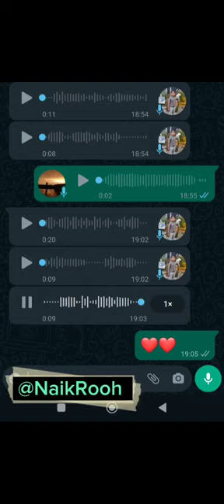imran khan PTI imran khan pti live address today,imran khan,imran khan pti live address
IMRAN KHAN ZINDABAD
PTI zindabad
II Support PTI#ImranKhanPTI
imran khan pti live address today,imran khan,imran khan pti live address